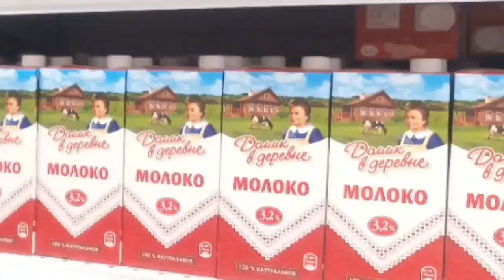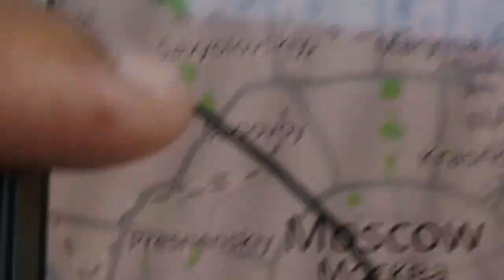Moscow Russia, Red Square, Kremlin and Lenin mesuam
Moscow is the capital of the Russian Federation and the largest city of Europe and the seventh largest city in the world. Nowadays Moscow is a pearl among the major cities in Europe with beautifully restored historic buildings and many tourist attractions that can be explored freely.
New are the wealthy people of the city and their love for fast and expensive cars and slim women, with whom they like to show up.